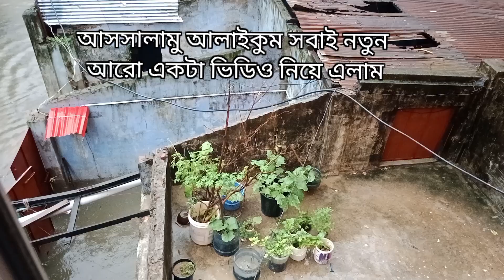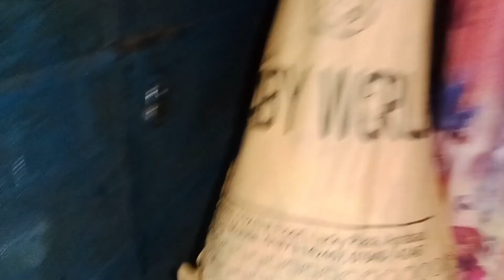প্রতি বেশি মানুষ গুলো বৃষ্টিরপানিতে কষ্ট আছে সেইগুলোর জন্য কী রান্না করে পাঠালাম#ব্লগ ভিডিও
আমার পাশের বাসার মানুষ গুলো খুব কষ্ট আছে তাদের জন্য কি রান্না করে পাঠালাম আমি সেটা আজকে ব্লগ ভিডিও তে থাকছে